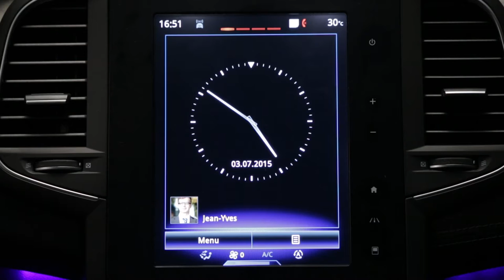Güvenlik mesafesi uyarısı